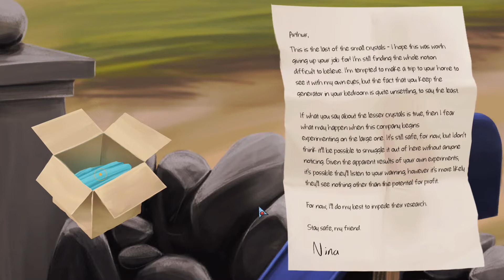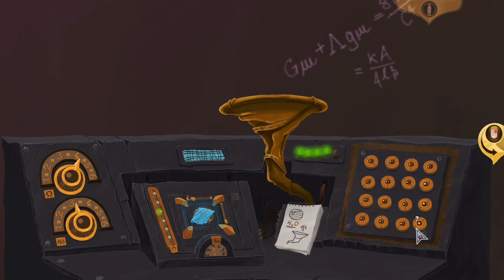The Little Acre 🧸 001 - Eine kuriose Maschine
Die Geschichte spielt in Irland der 1950er-Jahre[8][9] und dreht sich um Aidan und seine kleine Schwester Lily. Aidan und Lily versuchen, das Verschwinden ihres Vaters aufzuklären. Eines Morgens ist Aidan nicht aufzufinden und Lily macht sich auf die Suche nach Aidan. Auf ihrer Suche entdeckt Lily im Gartenhaus der Familie einen Eingang zu einer mysteriösen Welt